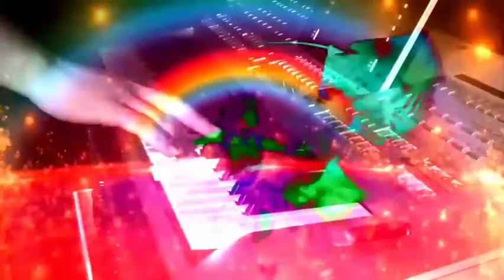E.X.E.L - Wonderland (Radio Edit)